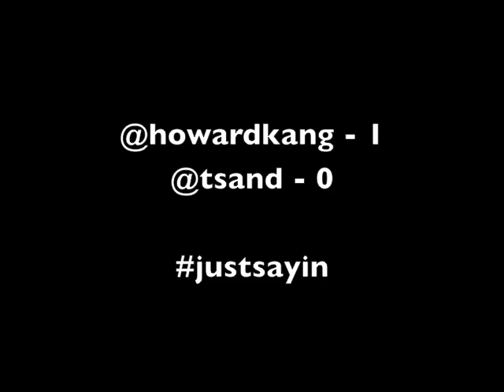Polar Plunge Teaser Vid: Howard's Pre-Jump Interview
I'm only posting this so I can post a polarplunge video before @tsand.

Here's me getting a pre-jump interview.

I think I'm doing a normal video wrap-up and then another one with some behind the scenes stuff...(like it matters HA)

@epsteada & @fjgaylor I hear my stock prices are going up.